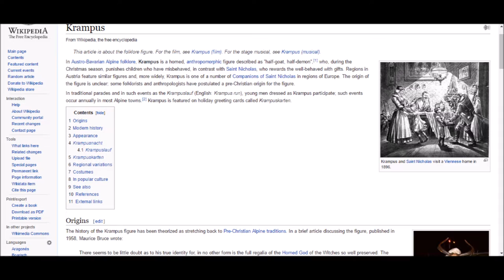The Ghostess' Holiday Horror Review - Krampus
The Ghostess begins her Holiday Horror Review on Krampusnacht by reviewing the 2015 dark horror comedy.